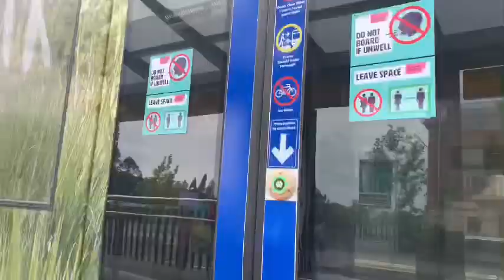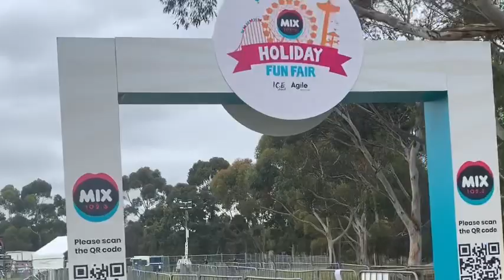WORK UNLIMITED HOURS DURING SCHOOL BREAK 🇦🇺 | MIX 102.3 HOLIDAY FUN FAIR 2020 || VELBASILIO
Super sayaaaa! Kayod kung kayod! Walang magpapahinga kahit school break 💪🏻💰

International Student Videos: 👩‍🎓

If you have any questions you would like answered comment them below 👇🏾